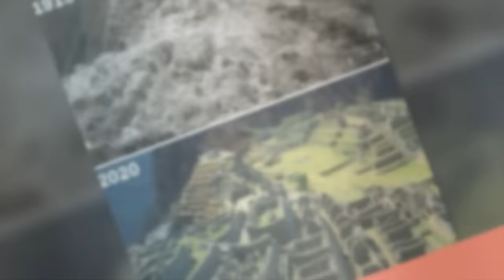Before And After Pics That Show How Times Have Changed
Step into a journey through time with this captivating video showcasing incredible "before and after" pictures that illustrate the dramatic changes that have taken place over the years. Prepare to be inspired and gain a deeper appreciation for the passage of time and the fascinating way it has reshaped our world.